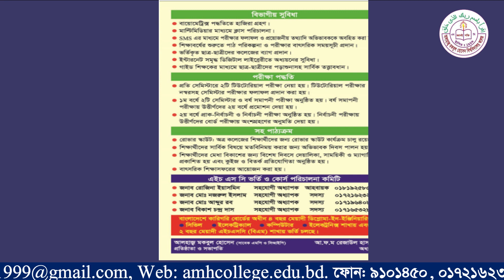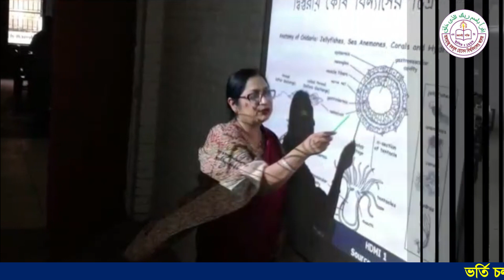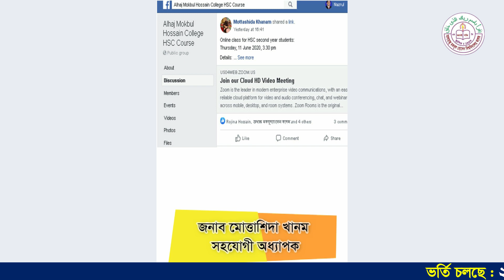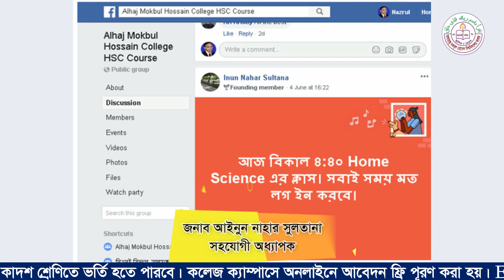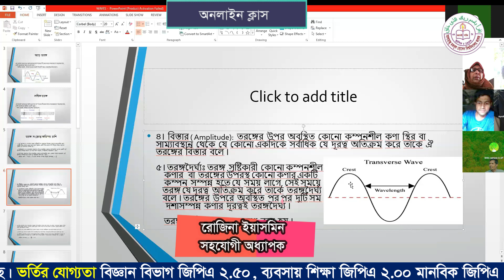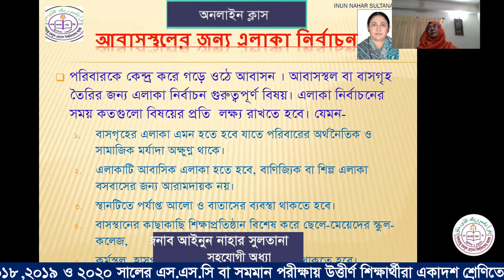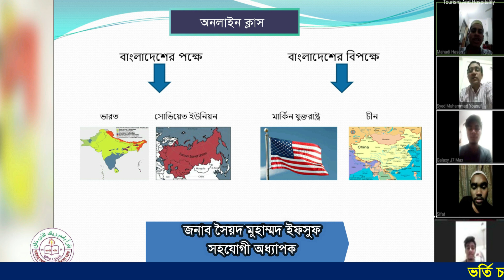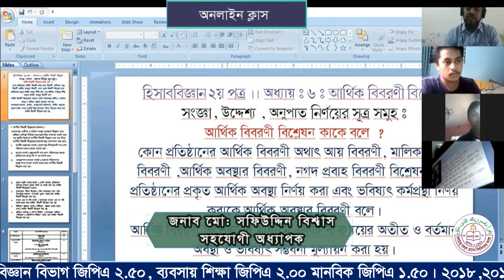Admission going on HSC Alhaj Mockbul Hossain University College